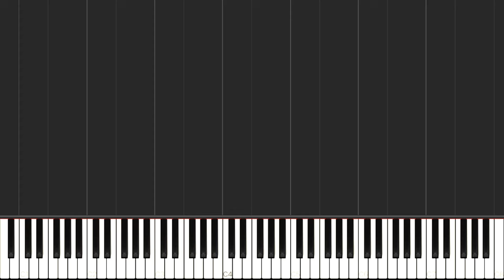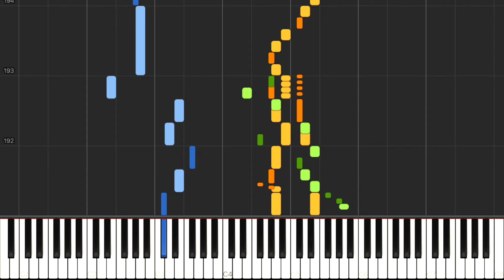Bach - Suite for Violin and Harpischord in A Major, BWV 1025: VI. Menuet (Synthesia)